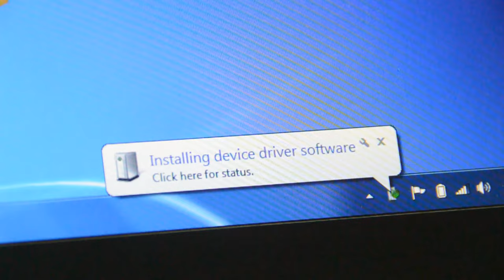Copy of KFC Limited Edition Cristiano Ronaldo 8GB Thumb Drive